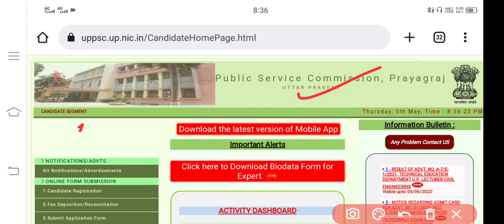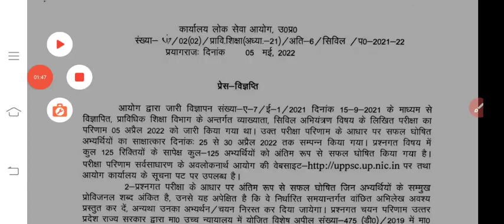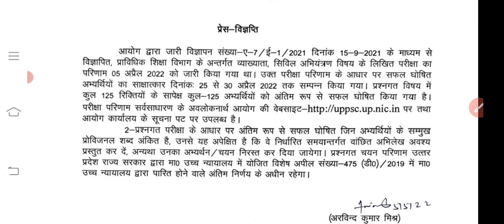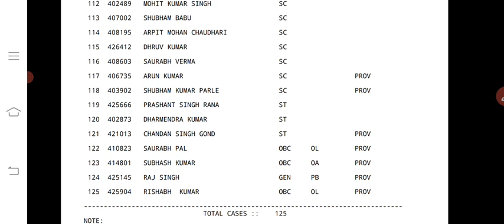UPPSC POLYTECHNIC LECTURER 2021 EXAM NEW NOTIFICATION || FINAL RESULT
uppsc polytechnic lecturer final exam result is out || @ZindagiUPki